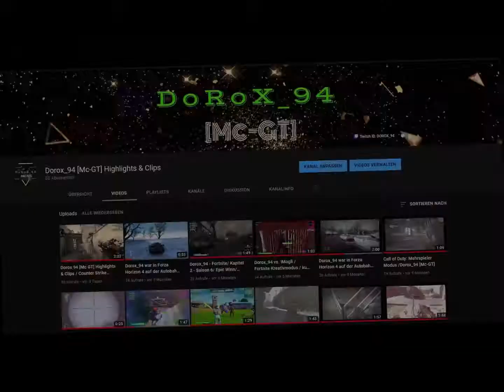Dorox_94 [Mc-GT] Highlights & Clips / Counter Strike Global Offensive #02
Dorox 94 Mc GT Highlights & Clips von Counter Strike Global Offensive #02

Moinsen ✌️😎
Hier sieht ihr ein kurzen Clip von Counter Strike Global Offensive, wo wir Gestern am Gamen waren.
Das Video habe ich auch auf die schnelle mal zusammen-gebastelt, ich hoffe es gefällt euch trotzdem.

Kommentare und Like's sind gern gesehen, also nimm dir paar Minuten Zeit um auch dein Feedback zu teilen! 💪😎👍

Music| EXETEXE - Ronin

Schau doch mal auf meinem
Twitch Kanal vorbei und lasst mal kräftig ein Follower da! 🔥💯🔥
Twitch ID.: Dorox_94

HAVE FUNN!

Support my! 🙏🙏🙏
Follower and Abbo Do not forget!

 Twitch ID. Dorox_94

Discord ID. [McS-Gamer-Team]